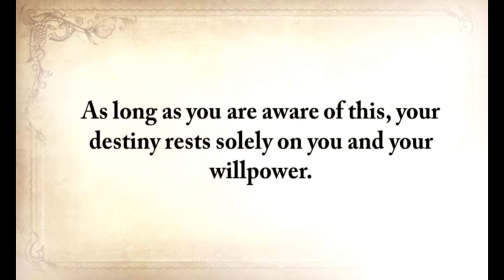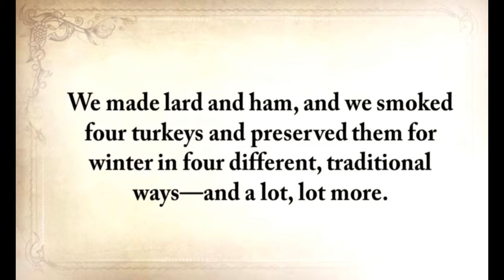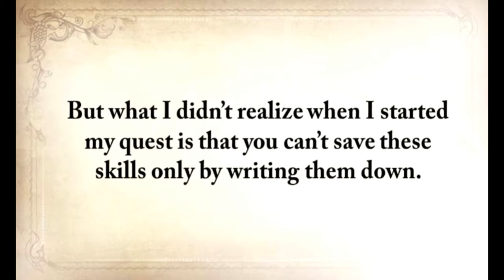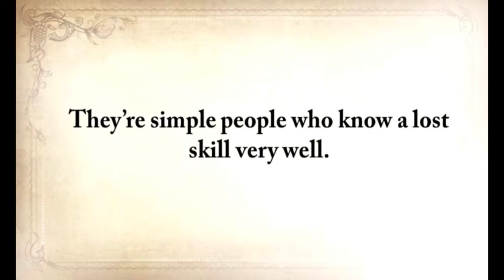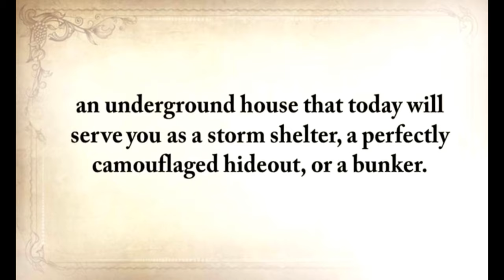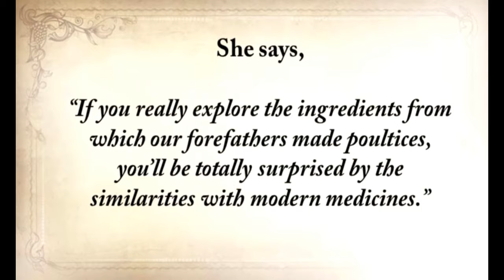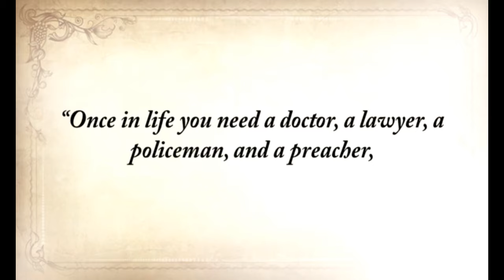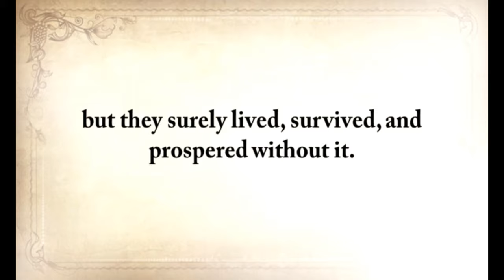The Lost Ways Book By Claude Davis (Official Site)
👉 The Lost Ways

The Lost Ways™ is a survival book that shows you how to survive a crisis using only methods that were tested and proven by our forefathers for centuries. The best way to survive the next major crisis is to look back at how people did things 150 years ago. This book is a far-reaching book with chapters ranging from simple things like making tasty bark-bread—like people did when there was no food—to building a traditional backyard smokehouse.

👉 Here's just a glimpse of what you'll find in The Lost Ways:

👉 You'll discover the lost remedies used by our ancestors for centuries. And I'm not talking about rare and complicated insights that only a botanist knows. I'm talking about plants that grow in your backyard or around your house. Very common weeds.For example, this common driveway weed is one of nature's most powerful survival plants, it's not only edible, but it's super nutritious, easy to identify, has no poisonous look-alikes and it is used as medicine.

👉 You'll also discover 25 other survival foods that we've lost to history.You can bring them back to life and improve your stockpiles, so you'll never run out of food in a crisis.Or you can spend fun weekends with your family recreating old survival recipeslike Mud Apples or Mormon Johnnycake.

👉 You'll find out the techniques and methods used by the wise sheriffs from the frontiers to defend an entire village despite being outnumbered and outgunned by gangs of robbers and bandits, and how you can use their wisdom to defend your home against looters when you'll be surrounded.

👉 You'll learn to do when there is no more ammo to be had, how people who wandered the West managed to hunt eight deer with six bullets,and why their supply of ammo never ran out.

👉 You'll master "The Art of Poultice." If you explore the ingredients from which our forefathers made poultices,you'll be totally surprised by the similarities with modern medicines. Well...how would you feel in a crisis to be the only one from the group knowledgeable about this lost skill?

👉 You'll learn how Native Americans build the subterranean roundhouse,an underground house that today will serve you as a storm shelter, a perfectly camouflaged hideout, or a bunker.It can easily shelter three to four families, so how will you feel if, when all hell breaks loose, you'll be able to call all your loved ones and offer them guidance and shelter? Besides that, the subterranean roundhouse makes an awesome root cellar where you can keep all your food and water reserves year-round.

 👉 You'll gain the lost knowledge of sailors from the XVII century who preserved water in their ships for months on end even years and you'll find out how you can use this method to preserve clean water for your family cost-free.

👉 Got Questions? We Have the Answers

👉 Q: Is The Lost Ways available in physical format?
Yes, The Lost Ways is a 300-page book available in US.

👉 Q: Do I have to be a prepper to enjoy The Lost Ways?
Absolutely not. The Lost Ways is NOT for incredibly rich "doomsday" preppers. Think about it this way: Although our grand-grandfathers were more prepared than most of us, they were not preppers. This book is written for all Americans who want to keep our forefathers knowledge alive and to take advantage of it no matter if they are interested in: homesteading, survival, gardening, off the grid living, or if they simply want to be more self-sufficient.

👉 Q: Is the "Handshake Guarante" really risk-free?

👉 Q: Will I save money in the long run?
Self-sufficiency will save you money... not only on the long run, but starting on day one. But of course, it all depends on you. If you choose to follow the old self-reliance methods that you'll find in The Lost Ways, be sure that you'll save lots of money